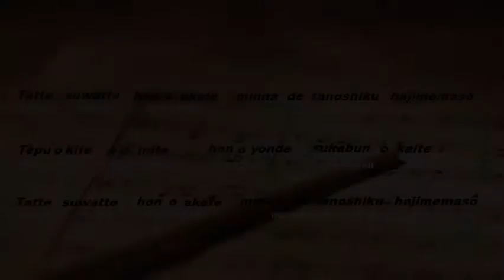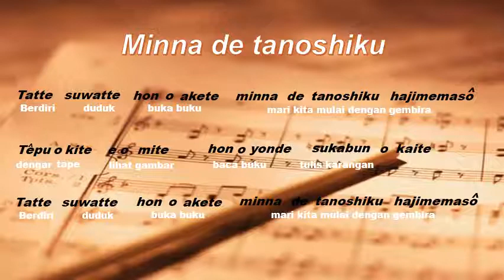MINNA DE TANOSHIKU (COVER) NADA LAGU TWINKLE-TWINKLE LITTLE STARS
Minna De Tanoshiku

Tatte suwatte hon o akete
minna de tanoshiku hajimemaso

Teepu o kite e o mite
hon o yonde sakubun o kaite

(repeat)